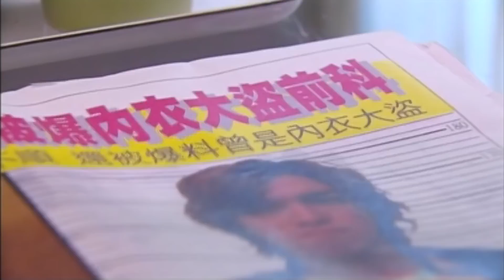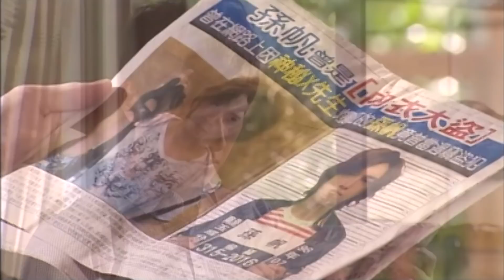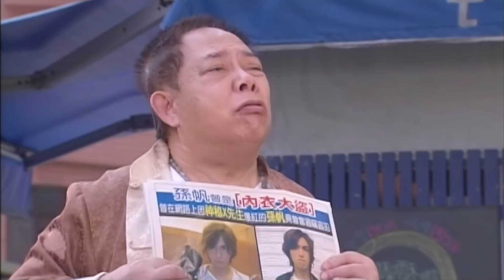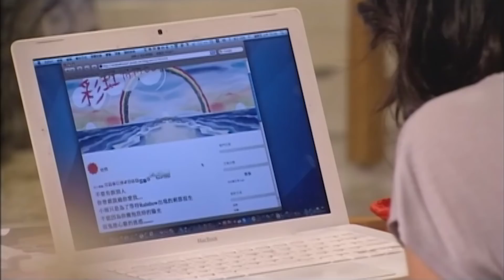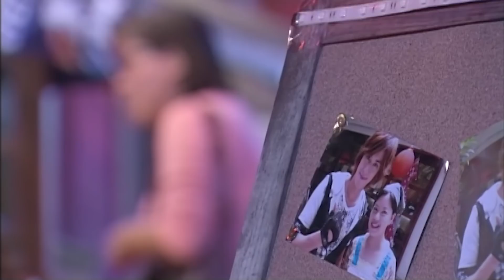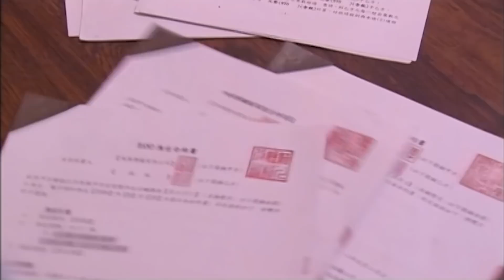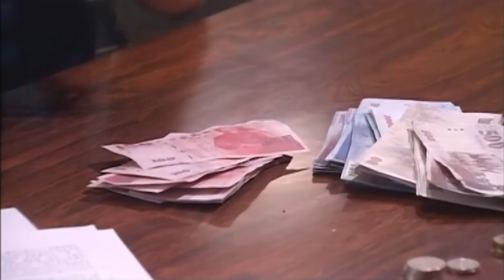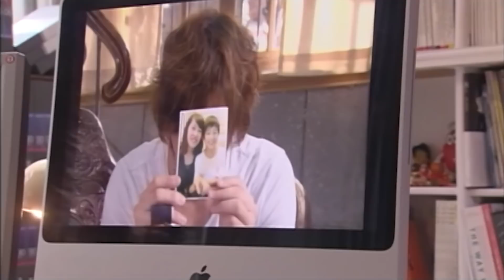Phim Bộ Hay Nhất - Câu Chuyện Dưới Ánh Sao - Tập 11 ( Thuyết Minh ) Phim Tình Cảm Hay Nhất 2018